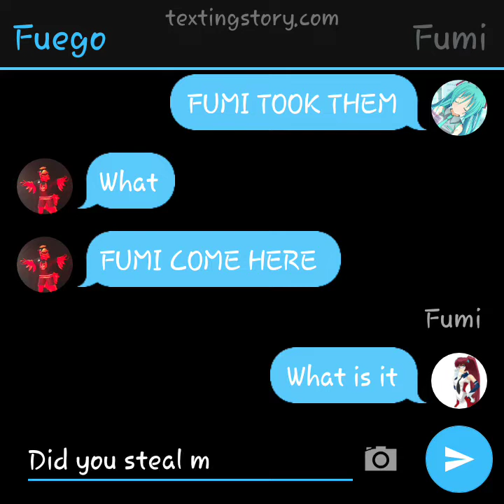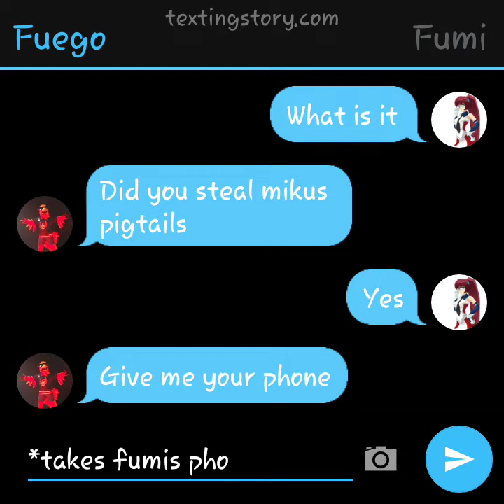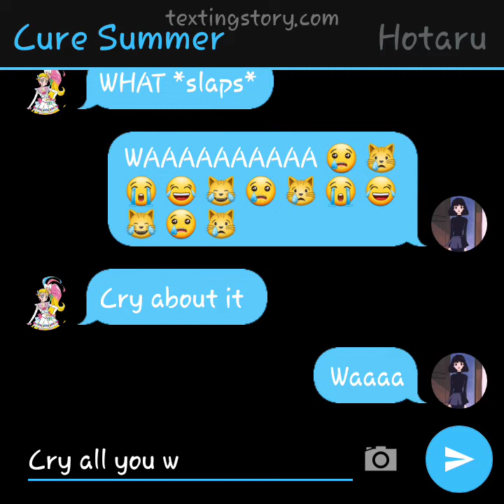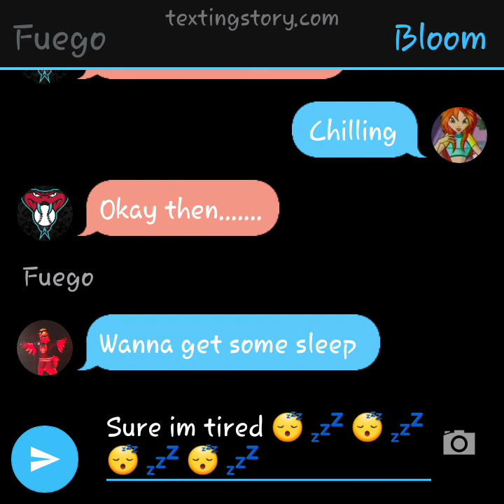If Mascots And Anime Characters had a group chat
Warning!!! May Contain Swearing
pls watch if your 14-18